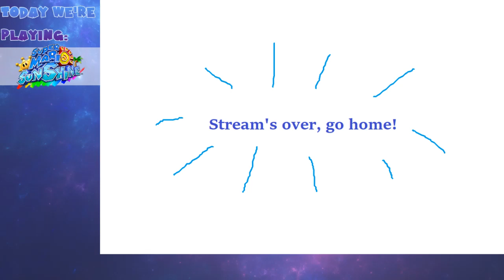Manta Ray Mitosis - Super Mario Sunshine Part 3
originally titled on twitch as "let's go to the beach? beach?" i'm,,, slowly losing control over my life again, but hey! manta rays are pretty cool! if they aren't kicking your ass and electrocuting you that is..

follow me @theonlyguyiknow on twitter and twitch if you like what you see and wanna catch a stream!